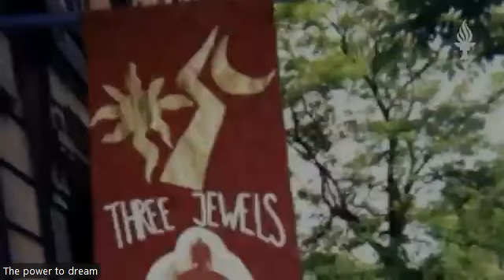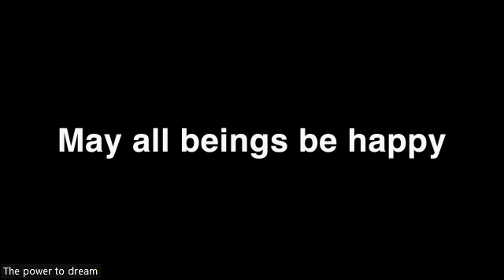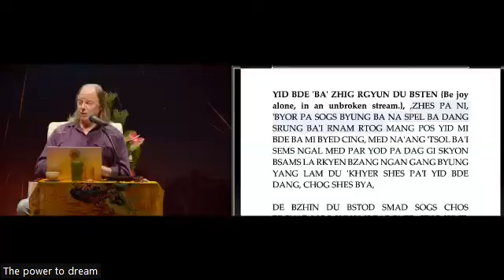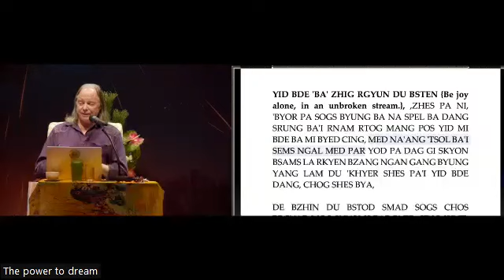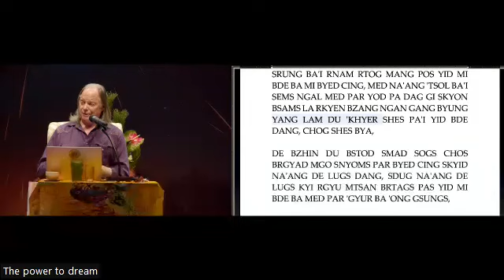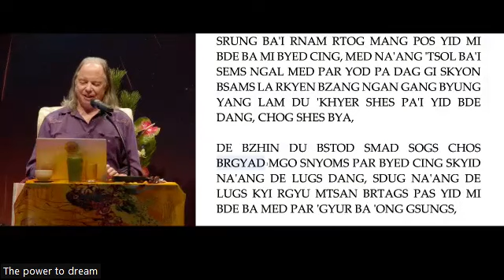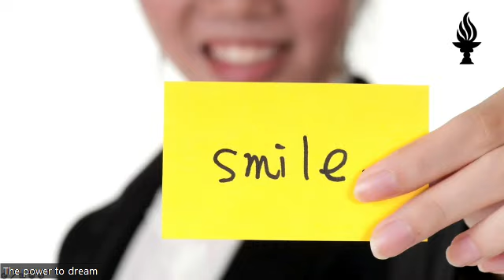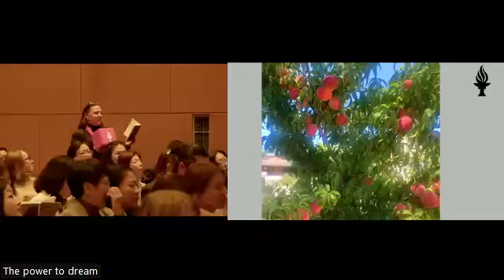UKR - LR45 - Class 3 with Geshe Michael Roach (Dec 7, 2023)